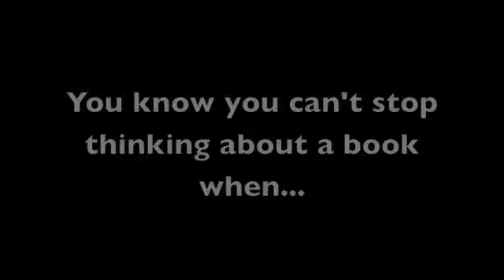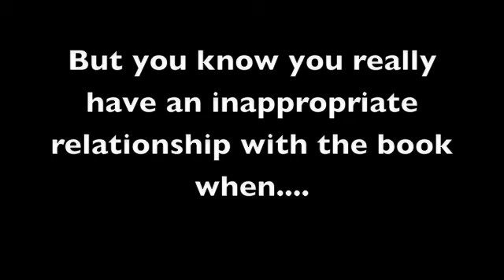Spread the Awesome: BEFORE I FALL.m4v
Young Adult authors Lisa and Laura Roecker proclaim their love for BEFORE I FALL, one of their favorite books of all time.